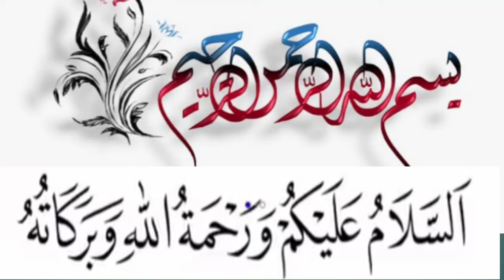Dhaba Style Fry Maash Chana Daal | Tarka wali fry Daal | Fry Urad Channa Daal Recipe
Ye hai meri Mash Chana dal ki recipe jise kuch urad dal bhi kehthay hai. Umeed hai aapko pasand ayegi!
Fry Urad Channa Daal Recipe
Tarka wali fry Daal
Dhaba Style Fry Maash Chana Daal

daalmashrecipepakistaniMash ki Daal ya phir Urad Dal Dhaba Style Recipe in Urdu Hindi#frydaalmash
Fry Daal Mash Street Style | Hotel Style Urad Daal Fry Recipe - Healthy & Tasty By Cook With FemDal Mash Fry ki zabardast recipe, hotel style urad dal masala, A must try recipe at home with simple ingredients available at home

Fry Daal Mash Street Style | Daal Mash Perfect Recipe | فرائی دال ماش